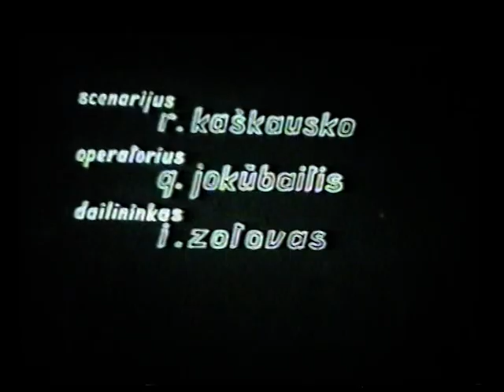Gedimino Jokubaičio filmai. Vaidybinis filmas Gaudynės 1970 metai